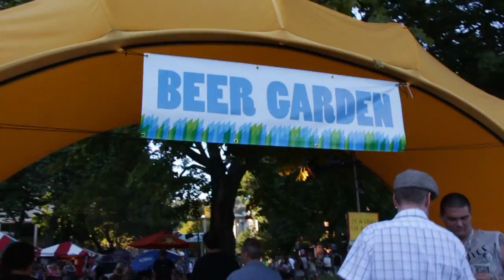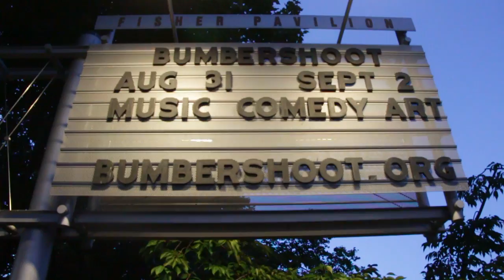Bumbershoot Day 1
Super fast edit of my experience at the first day of Bumbershoot, 2013

Song: Watsky - IDGAF
Watsky was one of the performers at Bumbershoot